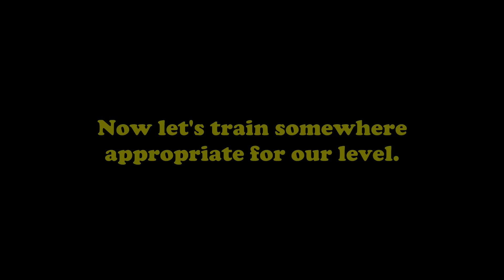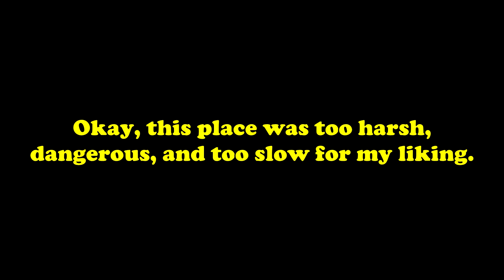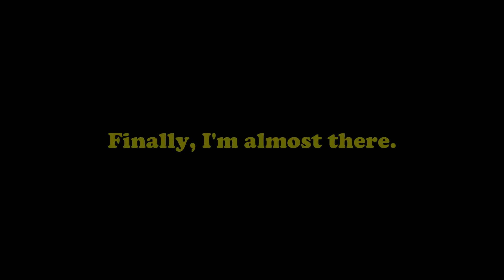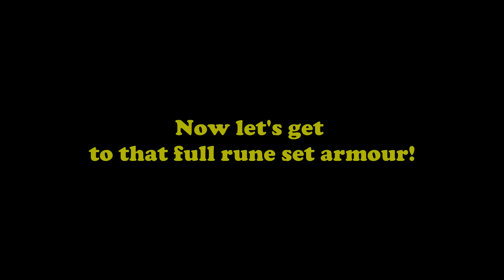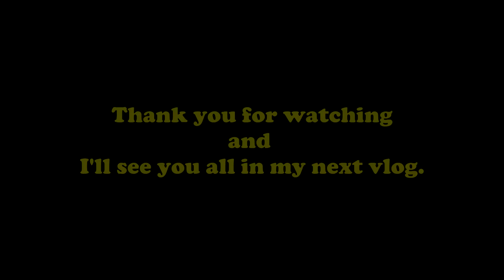I'm going for that full Rune Set | Vlog#10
Training my melee combat and other necessary skills to level 50 in my quest to obtain the best weapon ang gear in F2P RuneScape 3.

My Goal: Level skills high enough to complete all free-to-play quests before moving to members' worlds (pay-to-play).